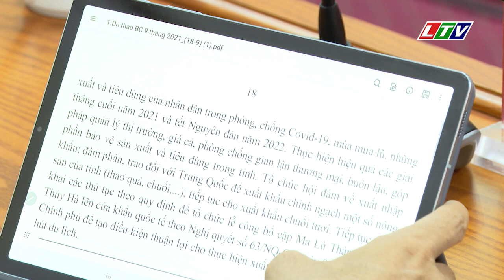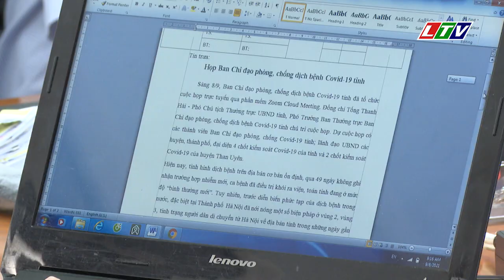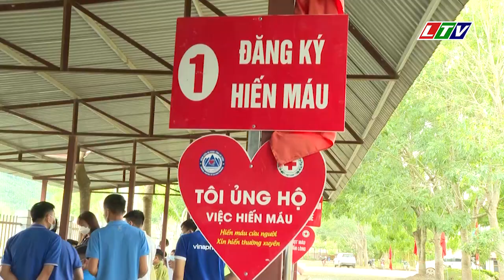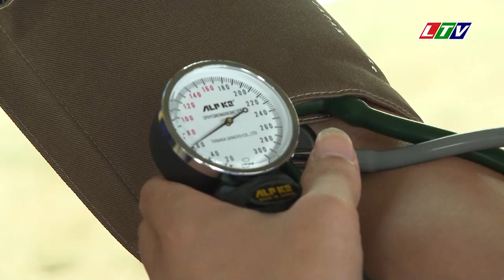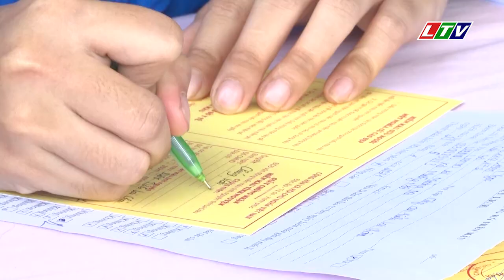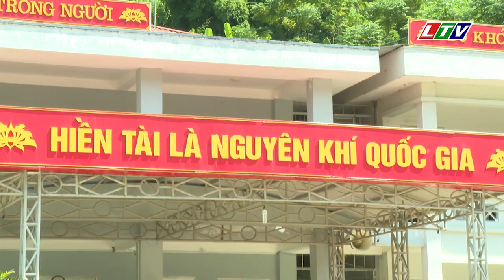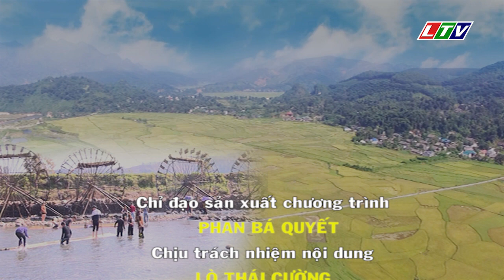☞LAI CHÂU - TIẾNG THÁI NGÀY 26-09-2021